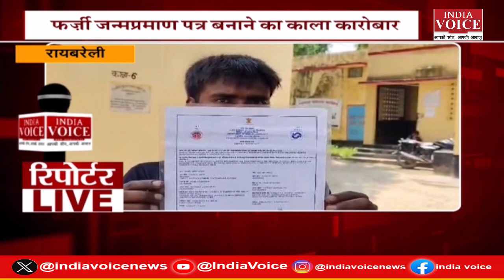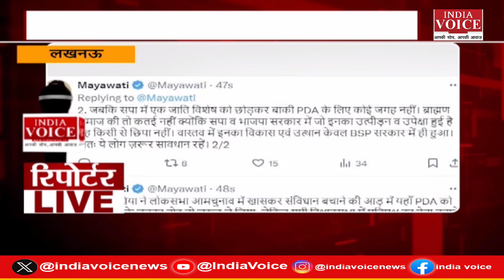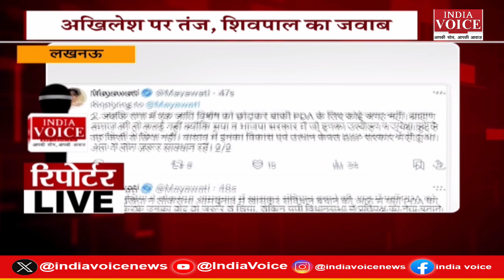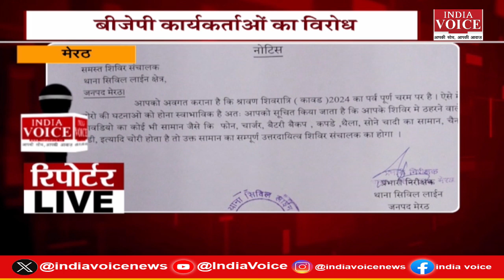देखिए दिन भर की सभी बड़ी खबरें Reporters Live में IndiaVoice पर Riya Dangwal के साथ. (29.07.24)